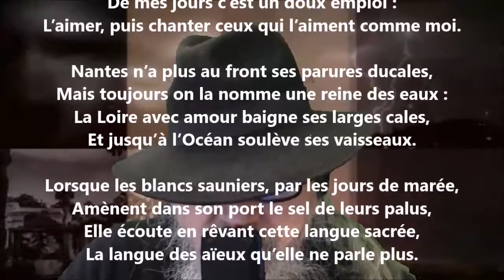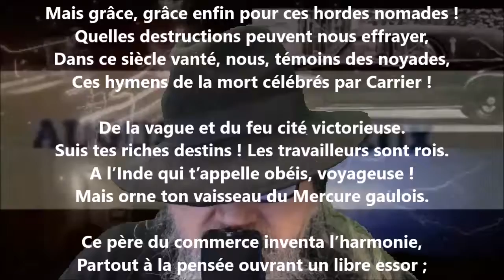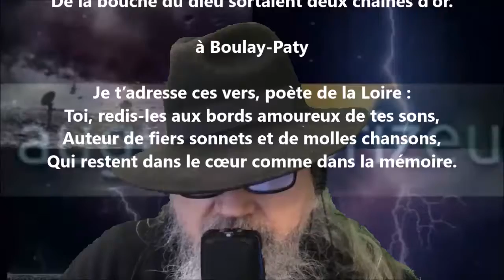L’éloge de Nantes - Auguste Brizeux lu par Yvon Jean